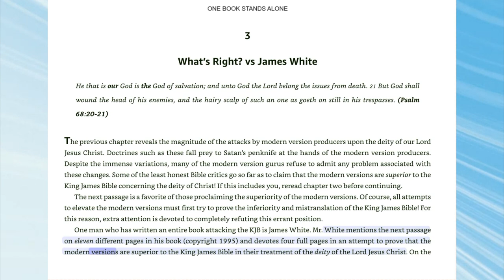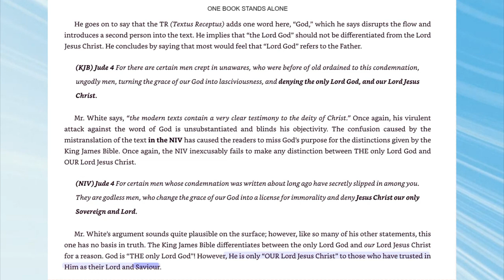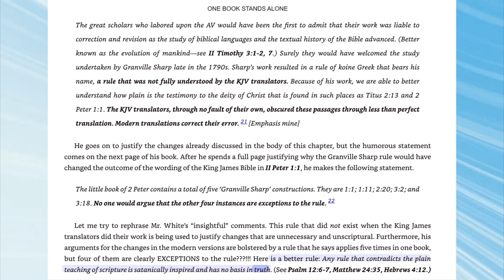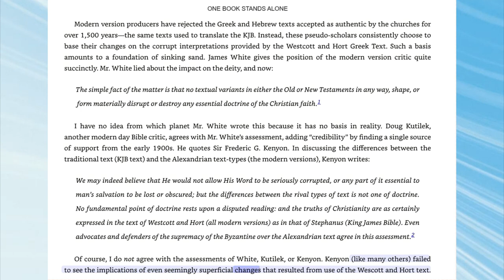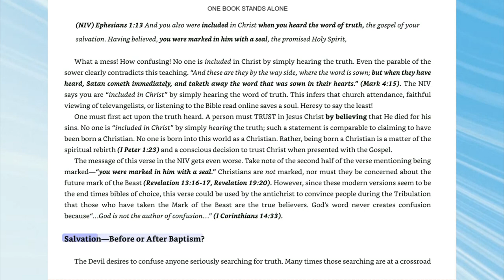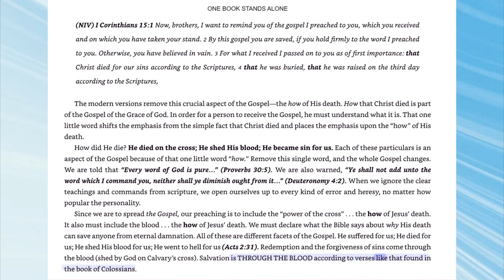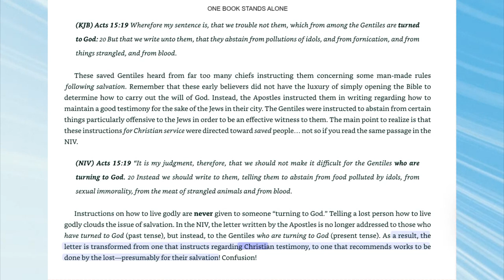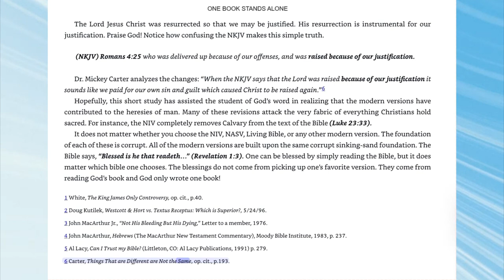Chapters 3-4 One Book Stands Alone-Exposing Corrupt Bibles